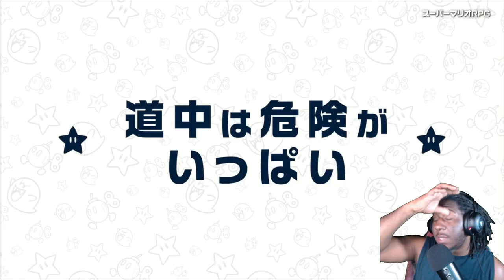IT'S ALMOST HERE!!!!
A new video just dropped regarding the new Super Mario RPG remake, and I wanted to react to it. Come chat with me about the new details.

Time Stamps
0:00 - Intro
0:50 - Reaction Starts
1:30 - The Cast
2:14 - Beginning of the Adventure
2:55 - Action Commands
3:53 - The Many Dangers
4:38 - Mini Games
5:13 - Anticipation of Fun
5:48 - Outro